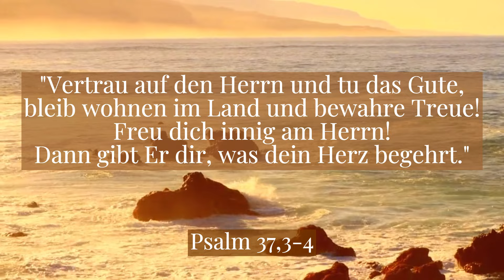Eine Botschaft Seiner großzügigen Liebe!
Der Herr erinnerte mich aus einem bestimmten Grund an dieses Wort, denn jetzt ist die beste Zeit, den Himmel mit unseren Bitten zu bestürmen, da Gott dabei ist, Ströme Seines Segens über Sein Volk zu ergießen!

Gott segne euch alle! 💖
Susanna